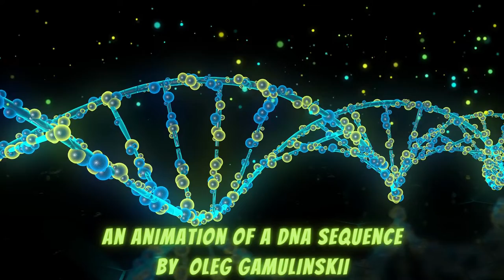Ice Spice - Munch (Feelin’ U) (K Theory Remix) Slowed & Reverb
An Animation of a DNA Sequence
By Oleg Gamulinskii